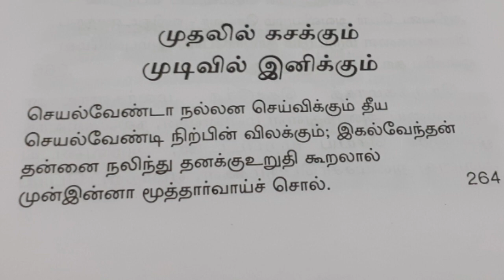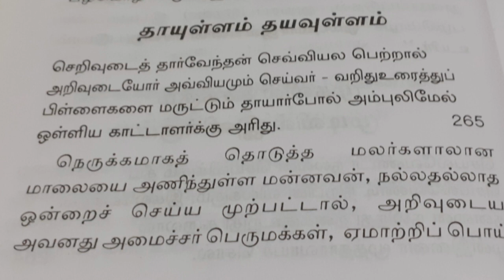பழமொழிநானூறு(261-265)பாடலும் பொருளும்|Pazhamozhi naanooru explanation in tamil|UyirEzhuthu.